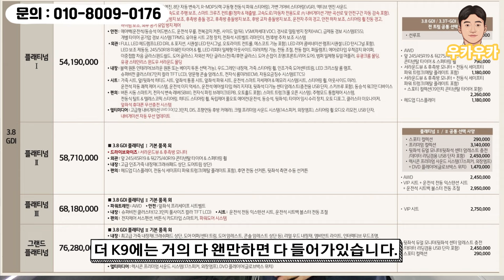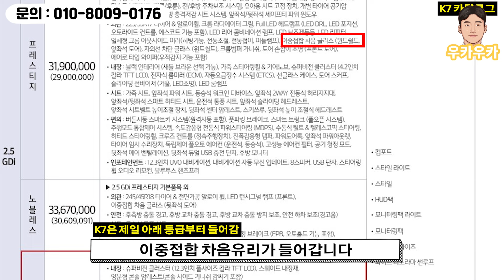2024년 주변에서 "잘샀다" 소리 듣고 반박이 절대 불가능한 가성비 중고차 TOP 5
2024년 새해에는 더 좋은 일만 가득하고
가족 모두가 건강하고 행복한 한 해 되시길 바라겠습니다.
즐거운 설날 되세요😊

카카오톡           : woocar8

오시는길           : 수원시 권선구 권선로 308-5 도이치오토월드
                         4층 425호